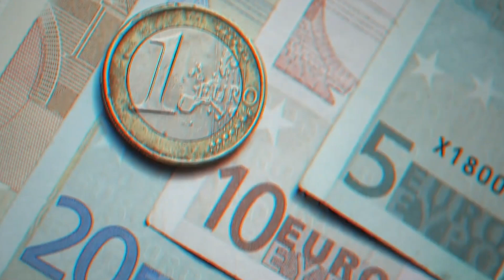ИН ФУТБОЛБОЗОН БЕ ПАДАРАШОН МУВАФФАҚ НАМЕШУДАНД! МБАППЕ, БЕКХЭМ, СОН ХИН МИН, ВЕРДЕР